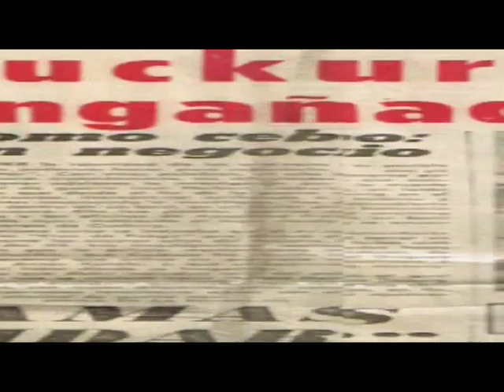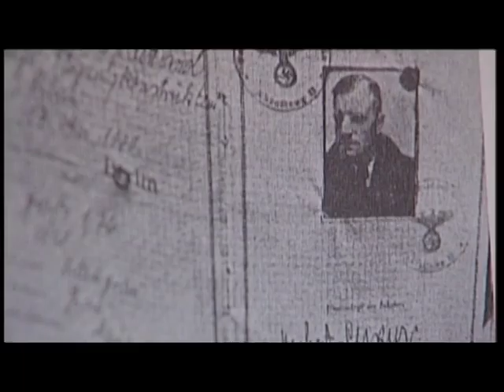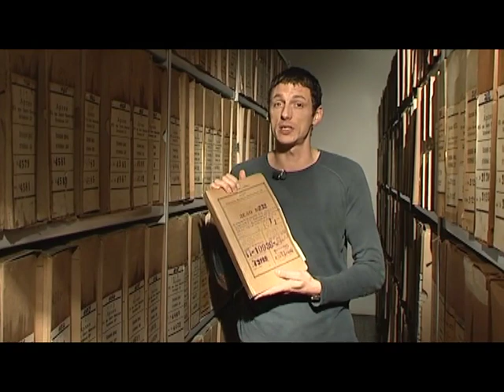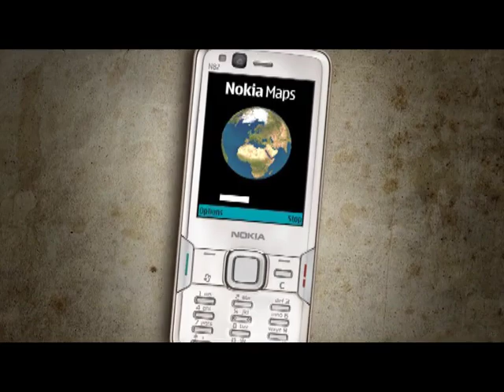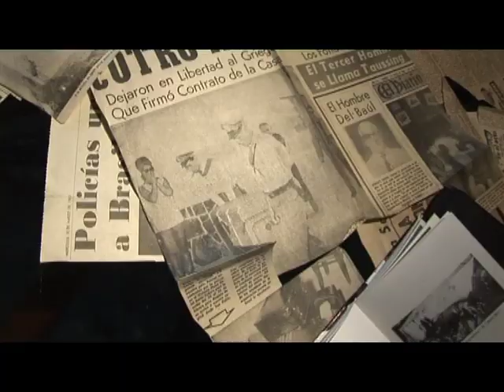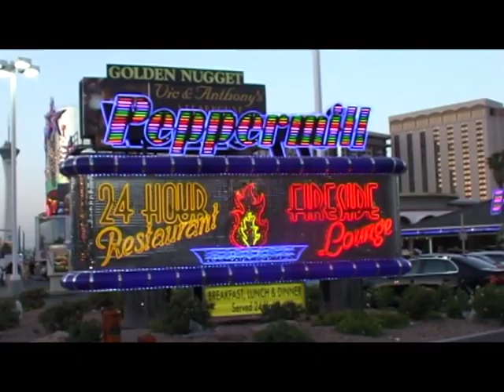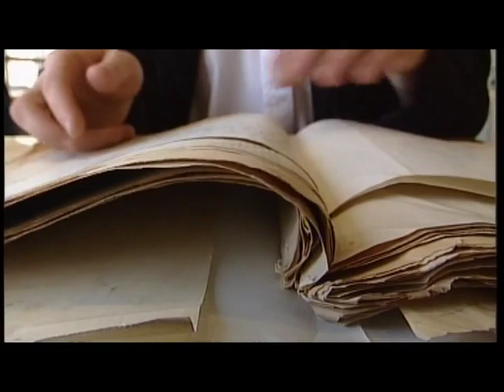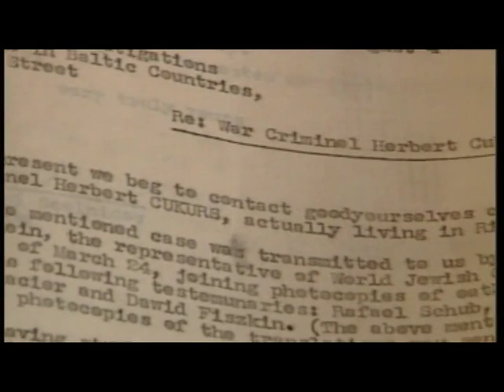Leģendu Mednieki - Herberts Cukurs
" 1965. gada marta pirmajās dienās pasaules ziņu aģentūras pāršalca šaušalīga vēsts.

Montevideo kādā mājā atrasts slavenā lidotāja Herberta Cukura līķis. Pie ķermeņa atstāt azīmīte ar parakstu " Tie, kas neaizmirst"

Dažus gadus pēc šī notikuma Izraēlā tiek izdota grāmata ar nosaukumu Rīgas bendes nāve, kuru sarakstījis viens no tiem, kurš piedalijās šajā operācijā , cilvēks ar segvārdu Kuncle. Grāmata izklāsta notikumu gaitu un šīs operācijas motivāciju.

tā kā grāmatā izklāstītā versija līdz šim nav pārbaudīta un izvērtēta, bet apgalvojums, ka Herberts Cukurs bijis kara noziedznieks nav guvis dokumentālu apstiprinājumu nolēmām noskaidrot patiesību"